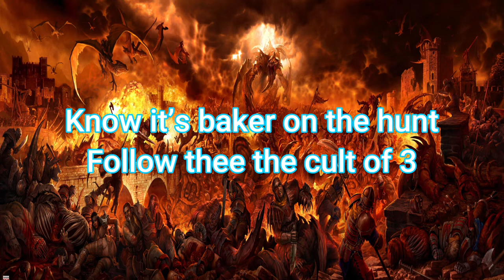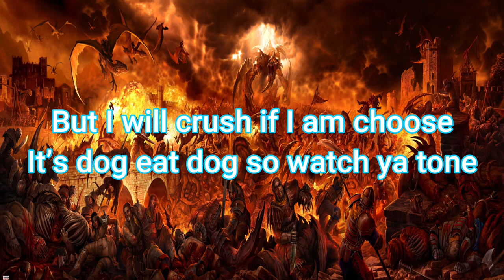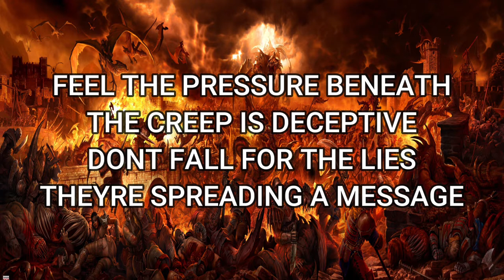DEVILISH TRIO – LAID TO WASTE Lyrics